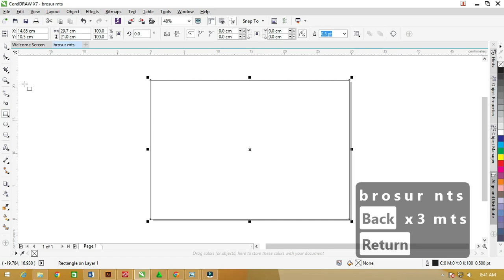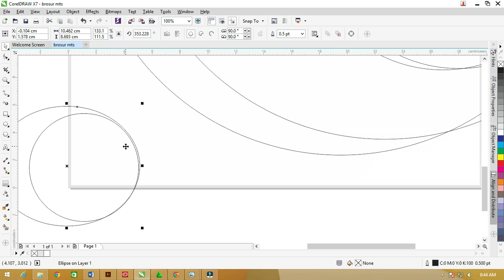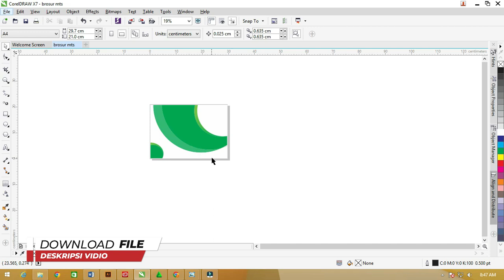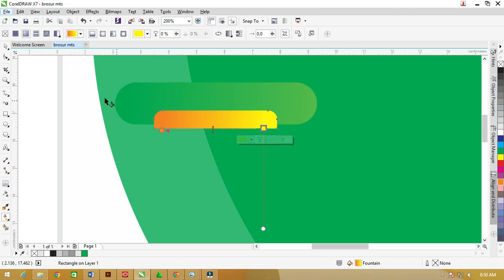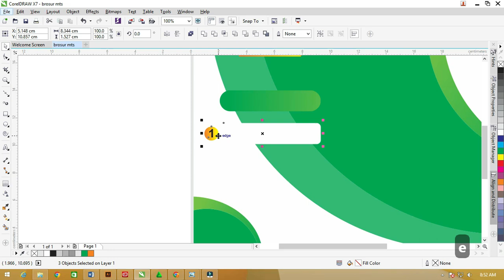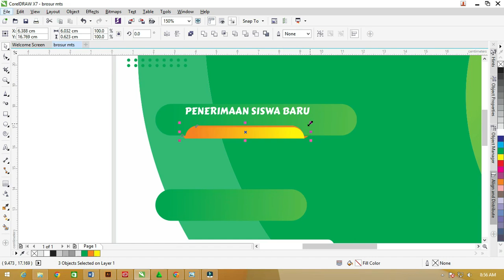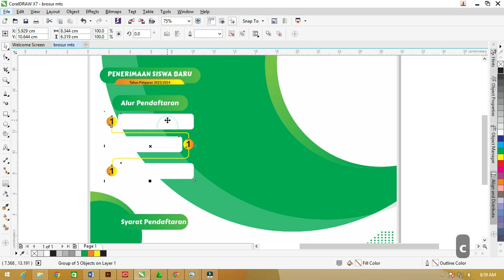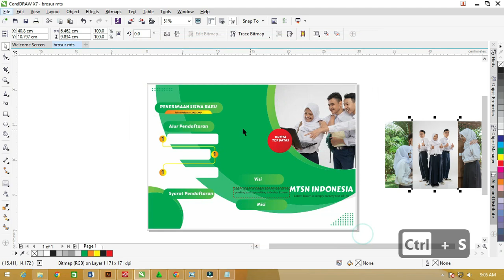Download filenya ..! Cara Mudah Membuat Brosur Mts Dengan Coreldraw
Panduan lengkap tentang cara membuat brosur MTS menggunakan CorelDRAW. Dari langkah-langkah dasar hingga tips dan trik yang lebih lanjut, video ini akan membantu Anda memahami proses pembuatan brosur yang menarik dengan menggunakan software desain grafis populer ini.

Jika Anda ingin memiliki brosur yang profesional dan berkesan untuk madrasah tsanawiyah (MTS) Anda, video ini adalah sumber informasi yang sempurna. Tonton sekarang untuk mendapatkan panduan langkah demi langkah yang mudah diikuti sehingga Anda dapat menciptakan brosur pilihan dengan kepribadian unik dan menarik.